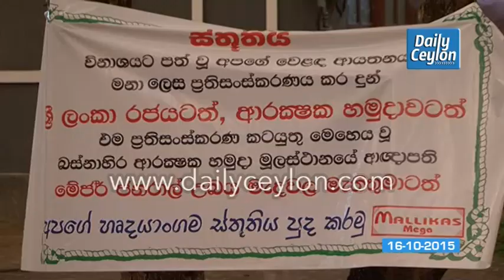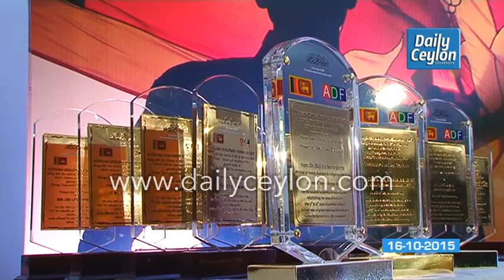அளுத்கமை நகரை மறுமலர்ச்சிப் படுத்திய படையினருக்கு கௌரவிப்பு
Aluthgama Development Fund